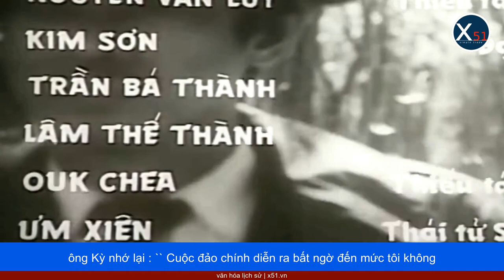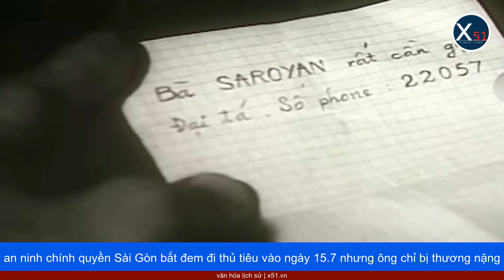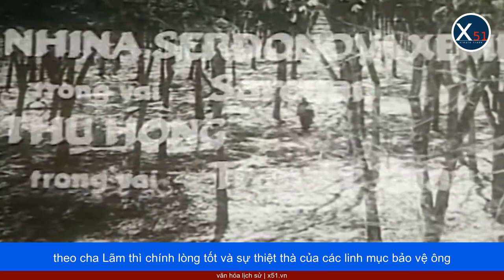BÍ ẨN NHỮNG GIỜ PHÚT CUỐI CÙNG CỦA NHÀ TÌNH BÁO HUYỀN THOẠI TRONG PHIM VÁN BÀI LẬT NGỬA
Khán giả tuổi trung niên khó lòng quên được hình ảnh Nguyễn Chánh Tín trong vai Robert Nguyễn Thành Luân, cán bộ tình báo hoạt động trong lòng địch trong bộ phim Ván Bài Lật Ngửa.